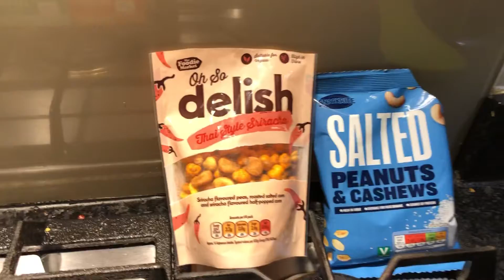Nutritank- I welcome you